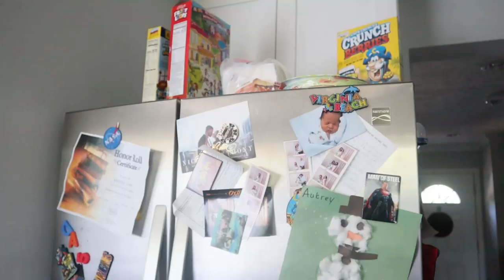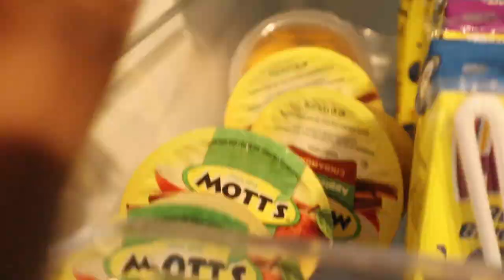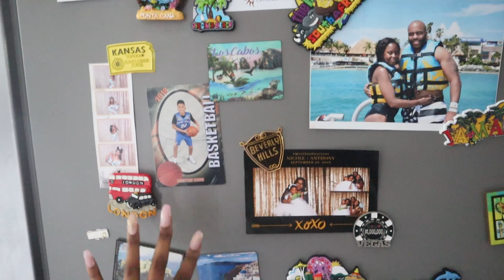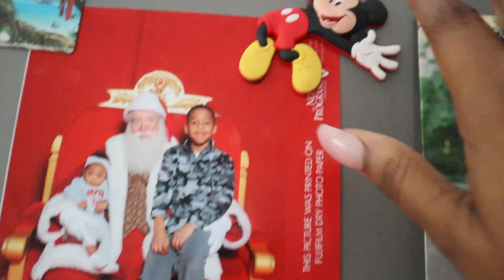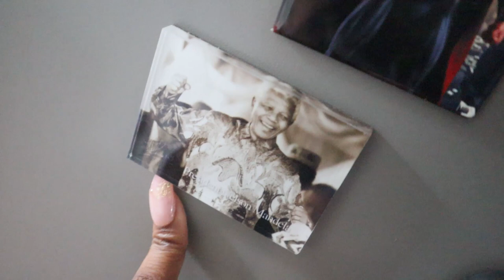CLEAN & ORGANIZE MY FRIDGE WITH ME | DEEP CLEAN 2020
Hey Ninjas! Are your ready to clean & organize my fridge with me? Ya'll when I say this was a deep clean, it was a deep clean lol. My fridge was hella dirty so ya'll better not be judging me. lol Just wait until ya'll see the before and after! I also included timestamps below.

Links to the storage containers are down below as well!

Set of 6 Refrigerator Pantry Organizers
Glass Food Storage Containers with Lids

00:00 Intro
01:35 Before
02:30 Declutter
04:41 Fridge Deep Clean
08:43 Fridge Storage Organization
10:28 Magnet Tour
12:39 Freezer Deep Clean
14:26 Freezer Storage Organization
16:00 After (finish product)

Name -Hawa
Ethnicity - African & I guess American too
Height- 5'4
Location- DC/Maryland